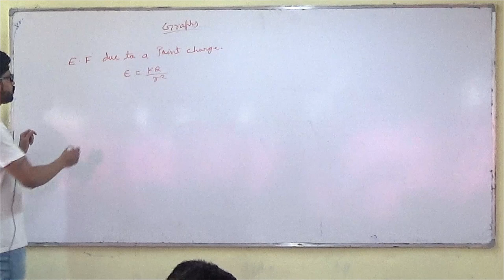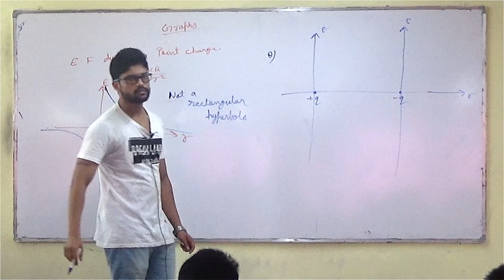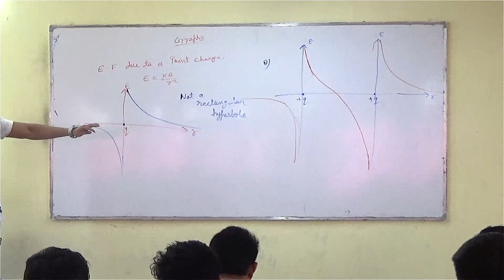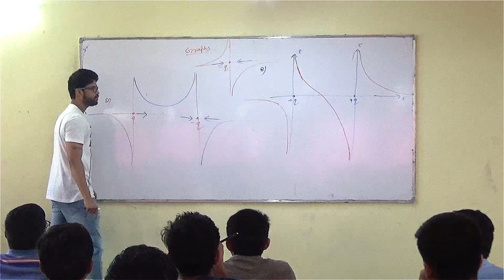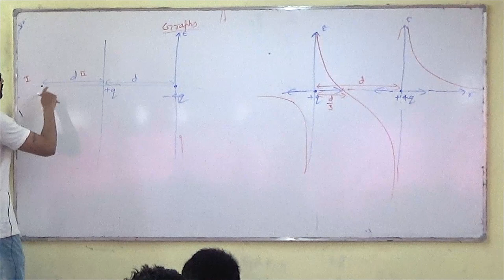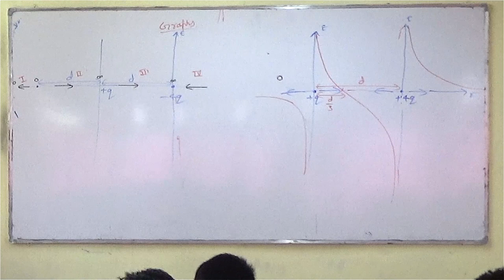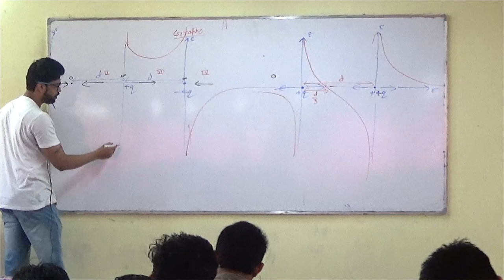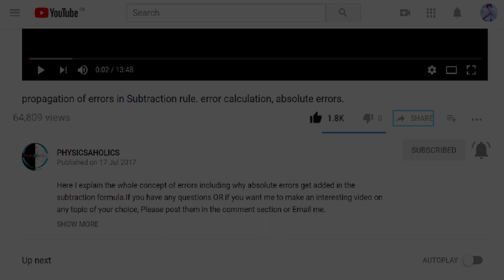7) Electrostatics | Graphs - Electric Field | IIT JEE / NEET | Physics | Prateek Jain Sir